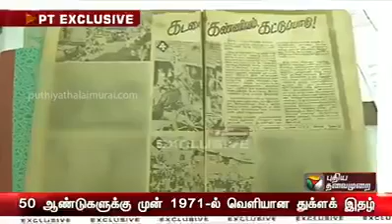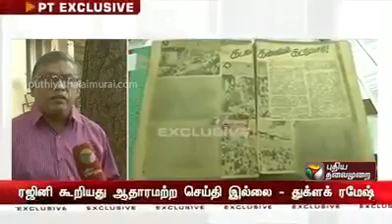Whatsapp Videos(4)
Whatsapp Videos